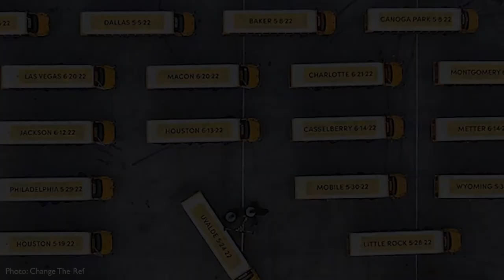Chatting the Pictures: The NRA Children's Museum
Welcome to Chatting the Pictures. Every two weeks, we present a short, lively video discussion between Michael Shaw, publisher of Reading the Pictures, and writer, professor, and historian, Cara Finnegan, examining a significant picture in the news. Chatting the Pictures is produced by Liliana Michelena.

This photo comes courtesy of CHANGE THE REF.  The NRA Children’s Museum is a mobile exhibition consisting of 52 empty school buses honoring the 4,368 children who have lost their lives to gun violence since 2020. Several of the buses feature artifacts, photos, videos, audio recordings, and personal memories of those lost. The top of every truck also lists the city and date of the site of mass shootings that took place in America in those two years. In single file, the procession is a mile long.

In this video, we discuss the double icons of the school bus and the AR-15, and the clever way they make us face their lethal connection. We also focus on the aerial photography, a vantage that forces us to rise above the narrative of "thoughts and prayers."